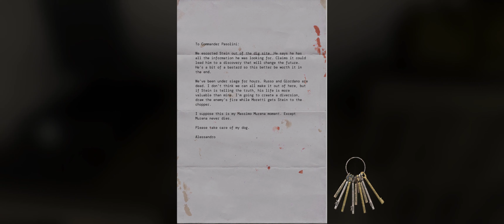Serious Sam 4 - Chapter 3 Thin Red Line Side Quest: Find Alessandro: Rage Serum Gameplay (2020)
Serious Sam 4 - Chapter 3 Thin Red Line Side Quest: Find Alessandro: Rage Serum Gameplay (2020) JVGS Discord Rumble